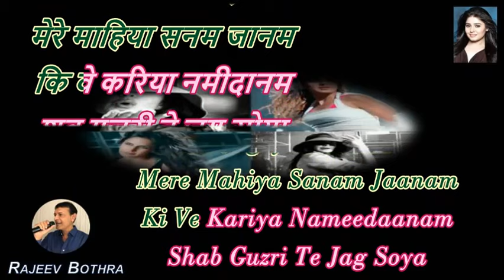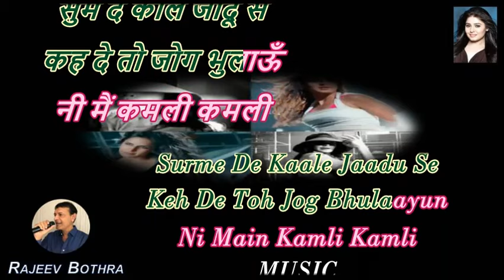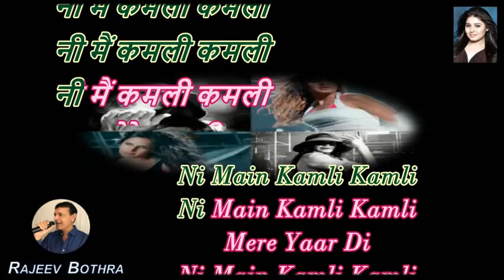Kamli - Karaoke With Scrolling Lyrics (Hindi & English)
Movie: Dhoom 3 (2013)
Singer: Sunidhi Chauhan
Music Director: Pritam
Lyricist: Amitabh Bhattacharya